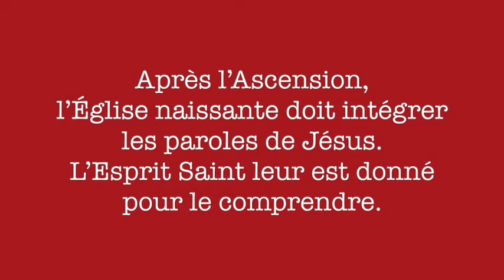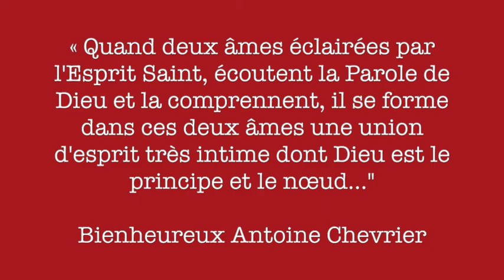Confinés connectés n°69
La réco des [Confinésconnectés n°69] jour 2 : L’Esprit saint nourrit la vie fraternelle - avec Mgr Dominique Blanchet, évêque de Belfort-Montbéliard